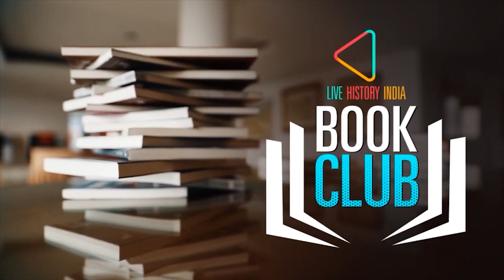Song of Draupadi with Ira Mukhoty | LHI Book Club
The Mahabharat is renowned for its great battles and heroic men. However, the beating heart of the epic is often forgotten—the stories of its women. In her new book, Author Ira Mukhoty gives voice to heroines like Draupadi, Satyavati, Ganga, Kunti, and Gandhari.